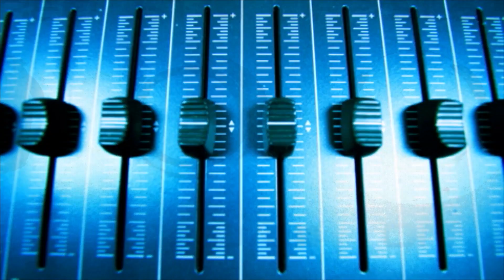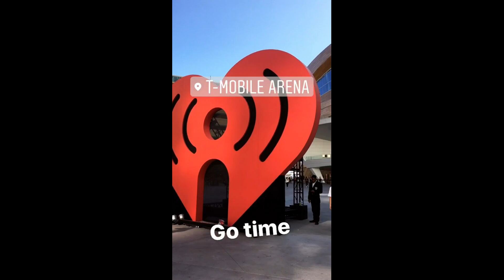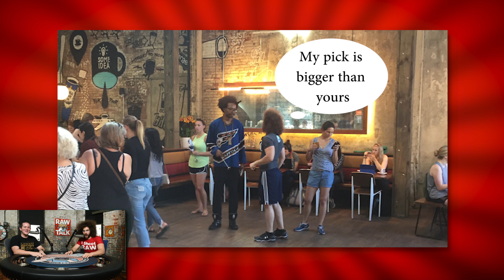NIKON sent us to Oregon with the D850, Riding Horses, Rafting and LIVE SWITCHING: RAWtalk 229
This week we talk about our Nikon Press trip to Oregon to play with the Nikon D850, ride horses, whitewater raft and more.

We LIVE switched and streamed this weeks RAWtalk to YouTube and it went off extremely well.  I have to make the decision on purchasing the LiveStream HD550 which would set us back close to $10,000.

I’ve been hammering home “Just Start for the last few weeks and i’ve kicked my own ass into gear to start making VLOGS and edit them myself.

If you enjoy all the FREE content we continue to bring you please consider supporting us by purchasing something at store.froknowsphoto.com or one of my four educational guides

00:00:16 - Intro
00:00:20 -Jared’s on iOS11
00:01:16 - Live Switching Setup
00:05:46 - New Photo News Fix Schedule
00:06:20 - Jared’s Editing!
00:08:06 - JUST START!
00:14:58 - Nikon D850 Press Trip Recap
00:16:28  - Gear of the Week: Rode VideoMic Pro Plusl
00:26:29 - Nikon D850 File Size
00:42:26 - Critiquing the White House’s Instagram Video
00:43:59 - Stephen Worked the iHeartRadio Music Festival
00:48:03 - Jared’s Getting the iPhone 8 Plus
00:49:00 - Memes of the Week

If you enjoy all the FREE content we continue to bring you please consider supporting us by purchasing something or one of my four educational guides

00:00:16 - Intro
00:00:20 -Jared’s on iOS11
00:01:16 - Live Switching Setup
00:05:46 - New Photo News Fix Schedule
00:06:20 - Jared’s Editing!
00:08:06 - JUST START!
00:14:58 - Nikon D850 Press Trip Recap
00:16:28  - Gear of the Week: Rode VideoMic Pro Plusl
00:26:29 - Nikon D850 File Size
00:42:26 - Critiquing the White House’s Instagram Video
00:43:59 - Stephen Worked the iHeartRadio Music Festival
00:48:03 - Jared’s Getting the iPhone 8 Plus
00:49:00 - Memes of the Week

The App I use to PROTECT and Organize my gear, MyGearVault